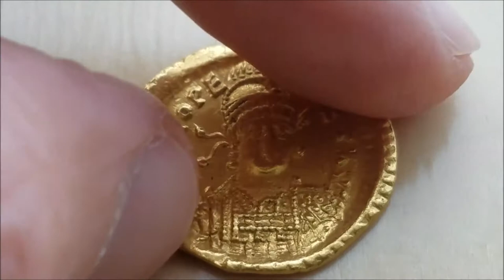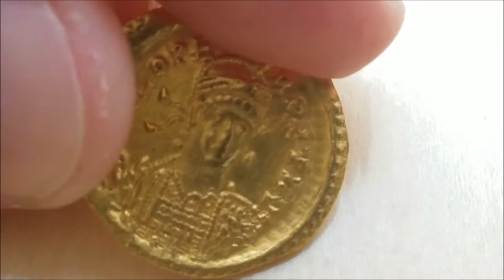2018 Leo the Thracian Solidus Reloaded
And sold last month on Ebay.  Farewell to a nice chunk of ancient gold we hung onto about 7-8 years